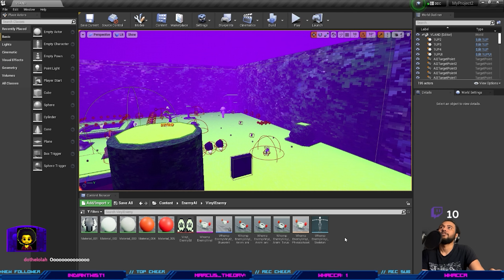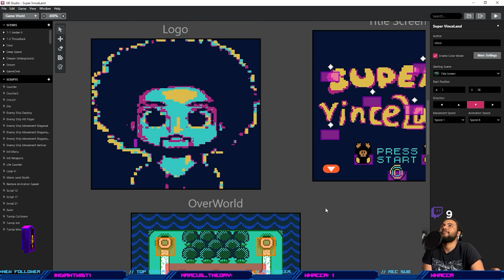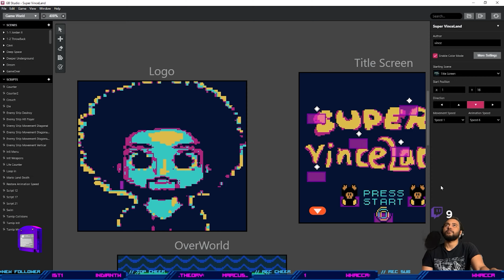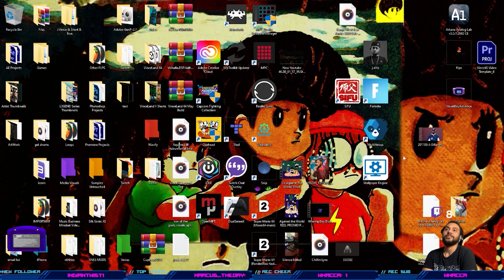I'm Making A Retro Platformer in Unreal Engine 5 | Super VinceLand 64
This is a bonus video I recorded live on stream presenting progress on my Video Game Projects I am currently working on!

Super VinceLand 64 will be a tribute to the classic PS1/N64 Platformers like Crash Bandicoot, Spyro The Dragon, Super Mario 64 and other to name. I am incorporating music producer elements into the platforming where you collect the classic cartridges around the levels to add onto the music that you hear within the game. Will feature collectibles like coins, Gameboy cartridges, and Nintendo 64 cartridges.

I play almost every game you can think of in the retro category!! Be on the lookout for more Content!!